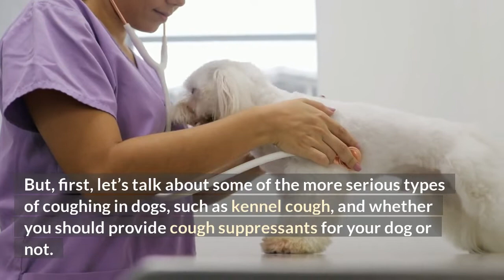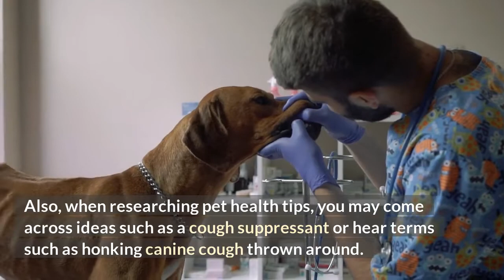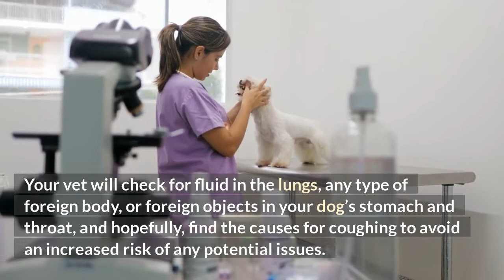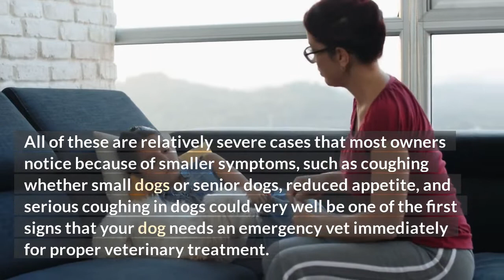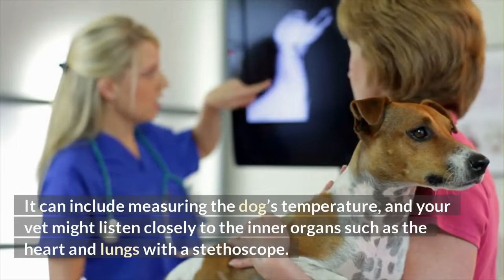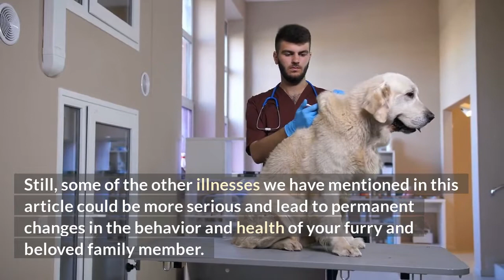Dog Can’t Stop Coughing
Is your dog coughing, and don’t you know why? First off, relax. It probably isn’t anything more than the same things that make you cough, even though you have a clean bill of health. Watch the video to learn about it more.